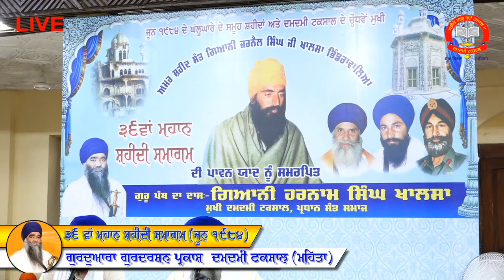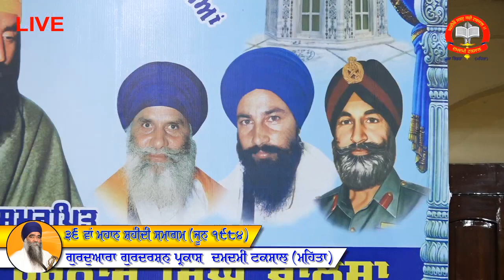Shaheedi Samagam 2020 Katha Vichaar Sant Giani Harnam Singh Ji Khalsa Mukhi Damdami Taksal